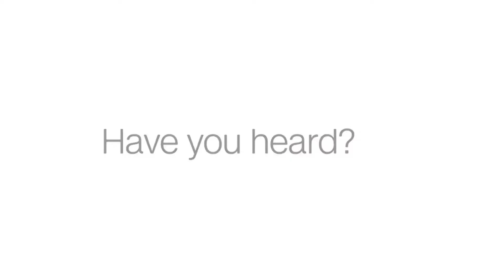CNN USA: "CNN Podcasts" bumper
CNN USA: "CNN Podcasts" bumper (May 2022)